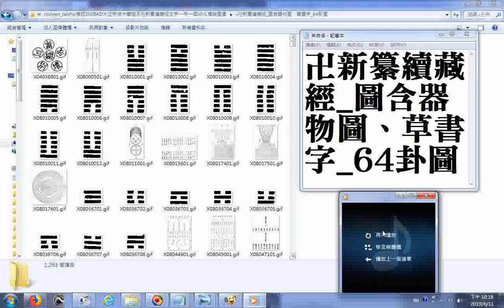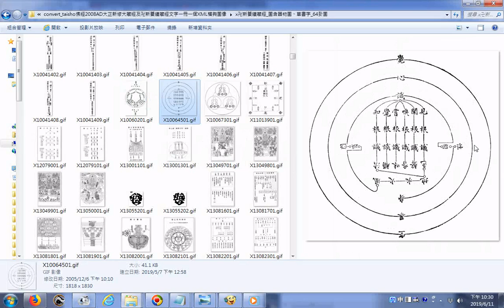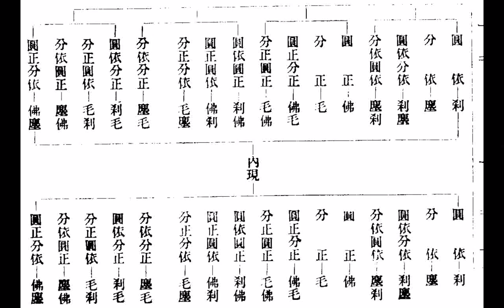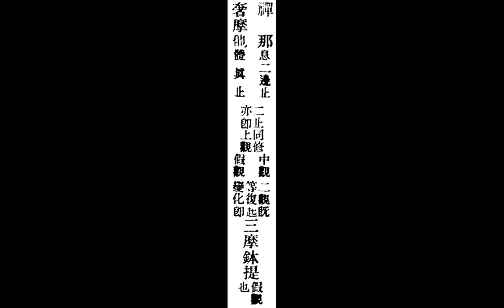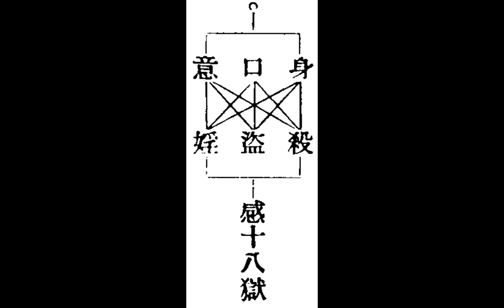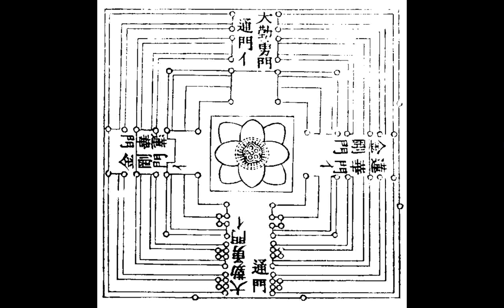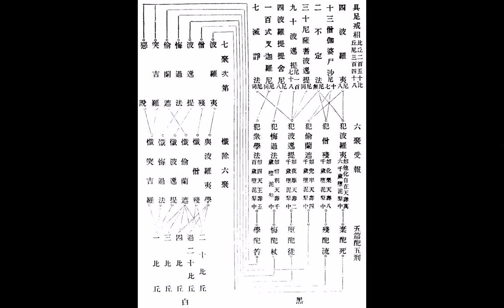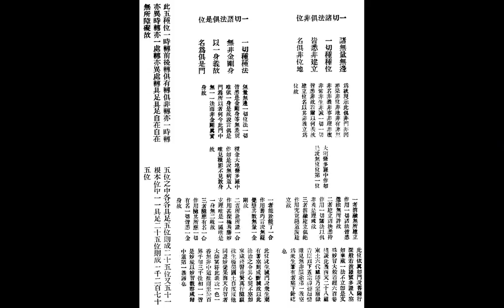卍新纂續藏經 圖含器物圖、草書字 64卦圖 +THE THREE TREASRUES OF TAO三寶心法中英對照 html 由善書圖書館網站分享 g2times